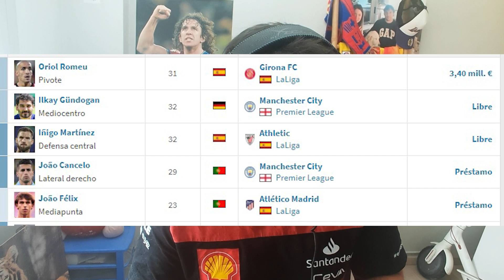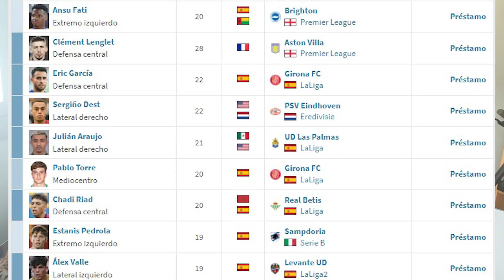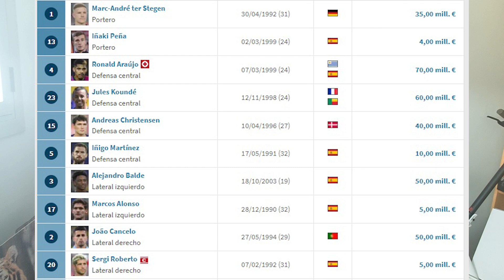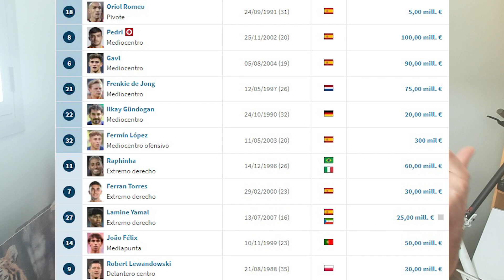EL MERCADO DEL BARÇA, ALTAS Y BAJAS. GRAN TRABAJO EN UNA SITUACIÓN ECONÓMICA COMPLICADA.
El análisis del mercado de fichajes de un Barcelona inédito, hemos ingresado mucho mas de lo que hemos pagado. Así queda la plantilla y mi opinión